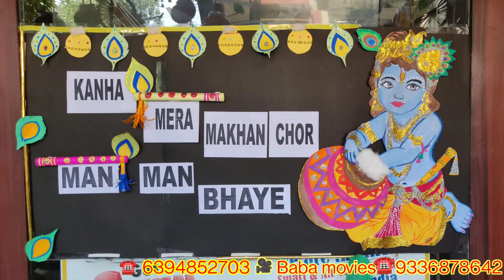6 September 2023